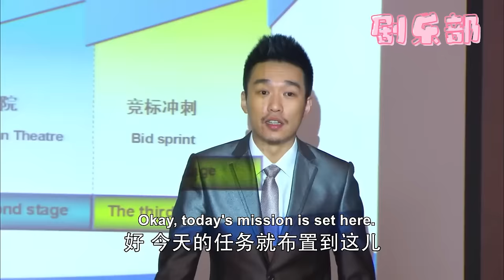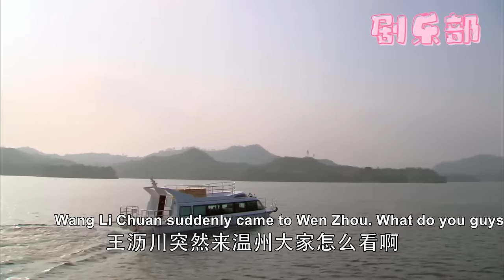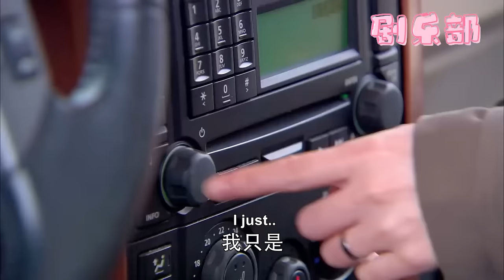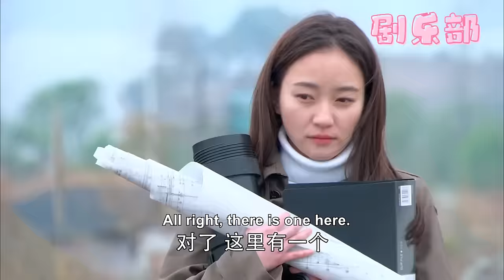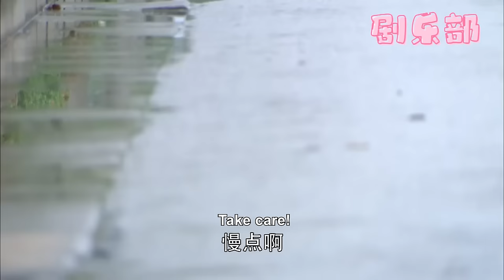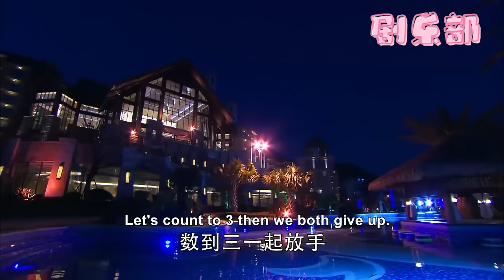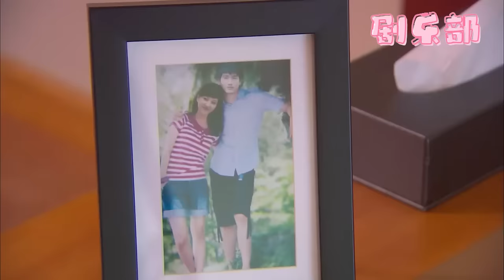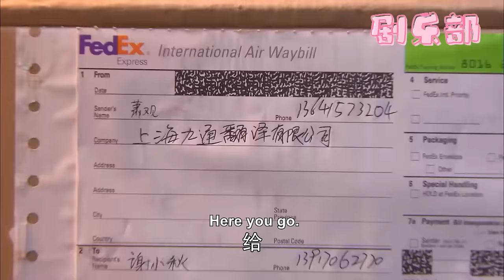【Full Movie】 4年前總裁不告而別，灰姑娘苦苦等待終於和他相見，表面裝作毫不在乎，卻被手上的戒指暴露了心意！